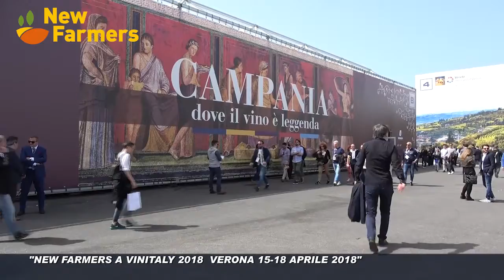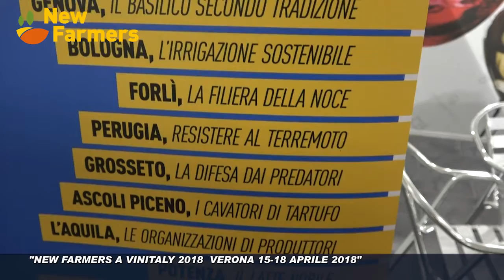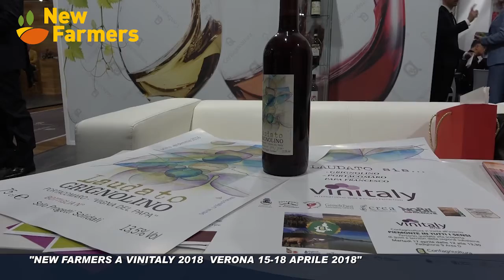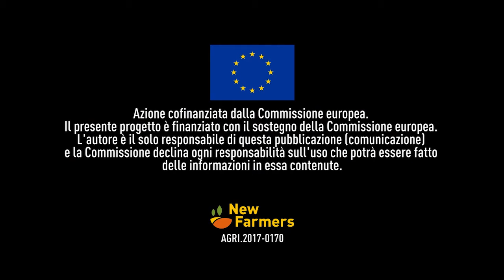NEW FARMERS alla Fiera VINITALY 2018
Dal 15 al 18 aprile 2018 gli autori di "New Farmers: un viaggio tra i nuovi agricoltori" hanno partecipato alla 52ª edizione di VINITALY 2018, la più grande manifestazione dedicata al mondo del vino in Italia. Presso lo stand di Confagricoltura sono stati tanti gli ospiti e gli imprenditori del settore.